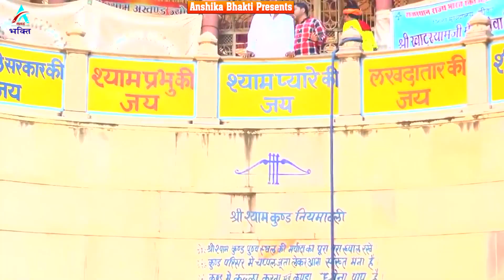New Shyam Bhajan | Khatu Shyam Ji Milege |खाटू श्याम जी मिलेंगे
►  Album -   Khatu Shyam Ji Milege Kabhi Na Kabhi
►  Song - Man Deer Daro
►  Singer -  Neha Nayan
►  Lyrics - BhimSingh
►  Music Director -Bhim Singh, Keshav Baba
► Company/Label -Anshika Music Films
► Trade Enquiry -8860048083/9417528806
Anshika Bhakti
C & P All right reserve with Anshika Music Films